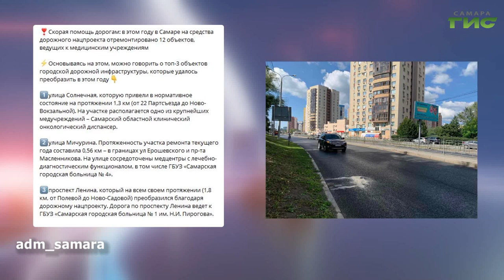О чем пишут в самарских Telegram-каналах 4.10.2023